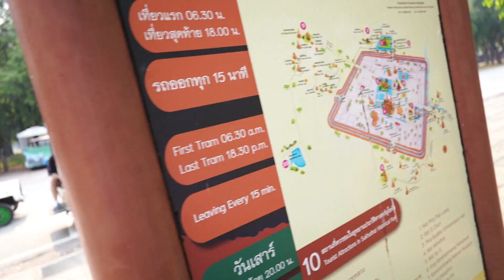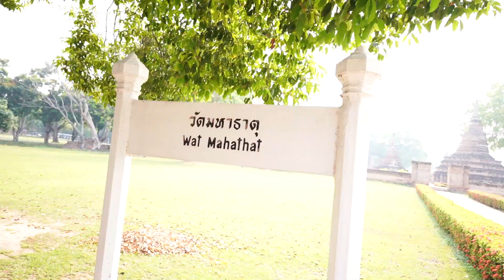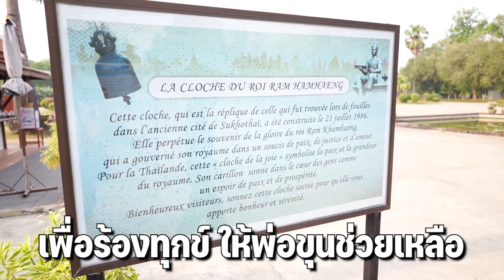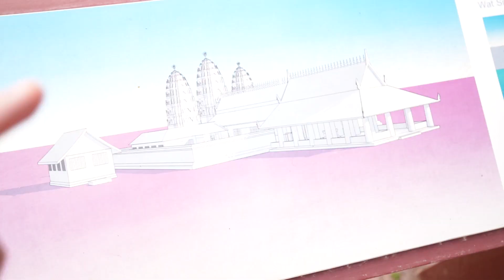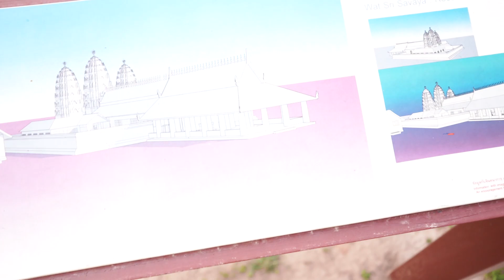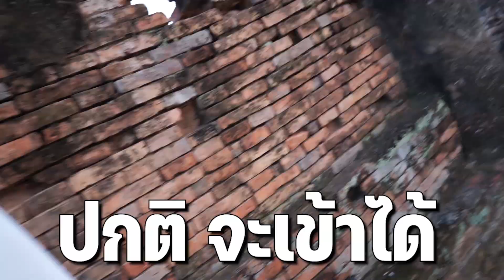ริกทัวร์ !!! ✈️✈️✈️ ไปเที่ยวเมืองเก่ากับเพื่อนๆ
วันนี้มากับคลิปชิวๆ กันบ้างครับ แต่บอกเลยว่าใช้แรงกายแรงใจในการทำเยอะมาก หวังว่าเพื่อนๆจะชอบกันนะครับ ผมตั้งใจสุดฝีมือเลยยย